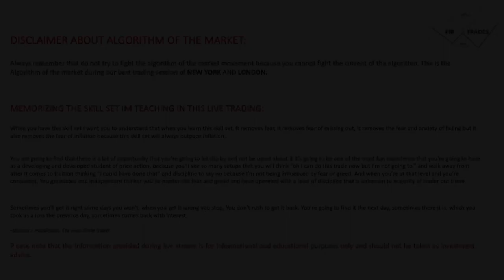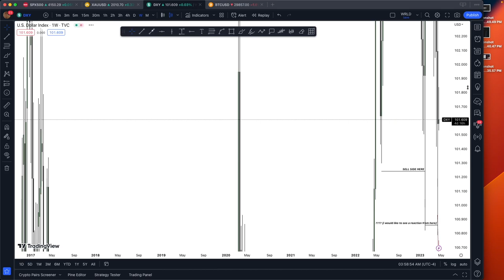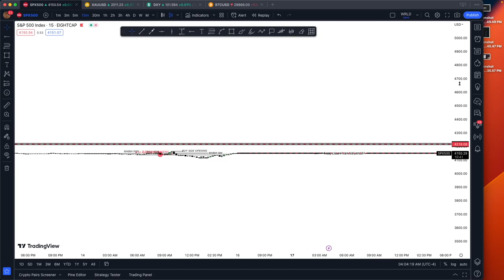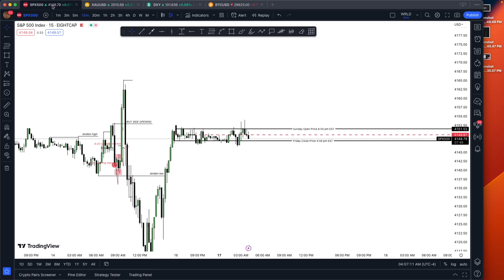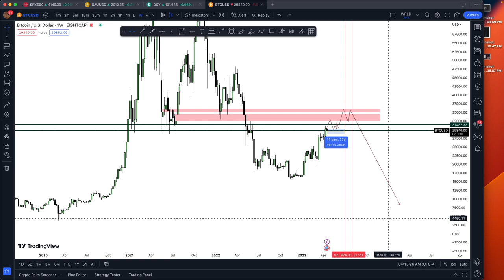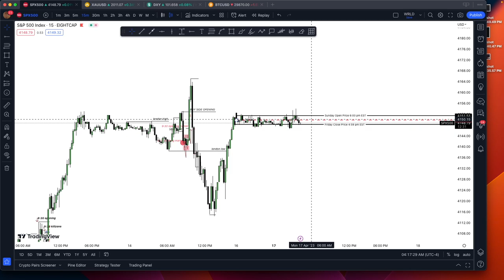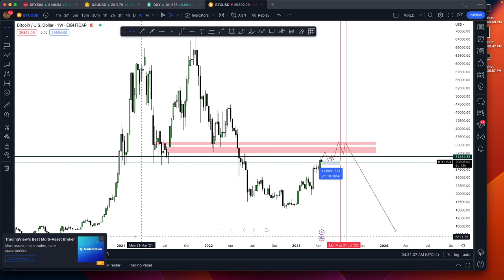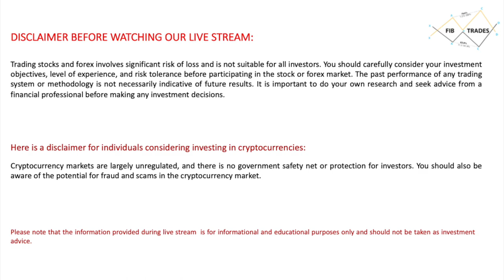BITCOIN UPDATE [MARKET REVIEW]